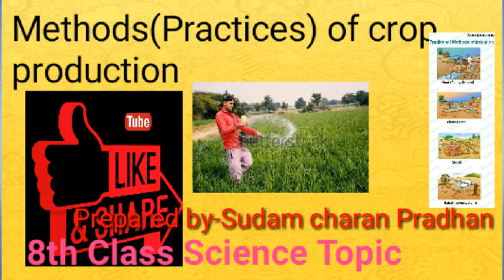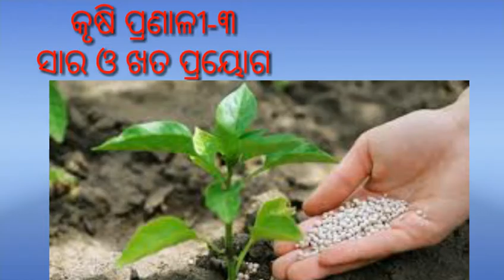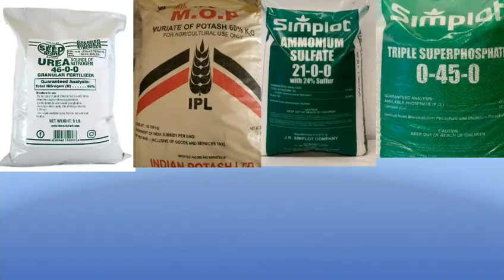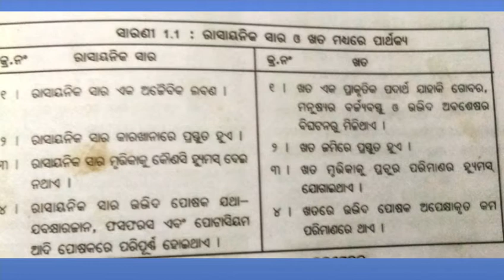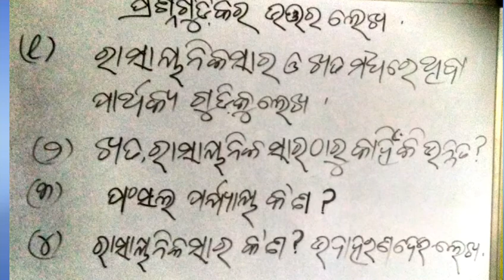8th Class Science ,Crop production and Management part -2Prepared by-Sudam charan Pradhan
8thClass Science Topic No-1 CropProduction and Management part -2 .Sowing , Manure and fertiliser use.